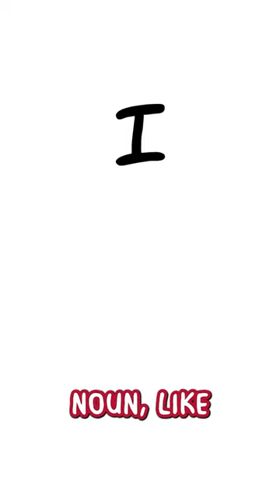One EASY Trick to Improve Your Comic Lettering!